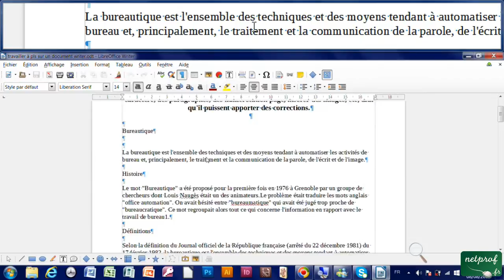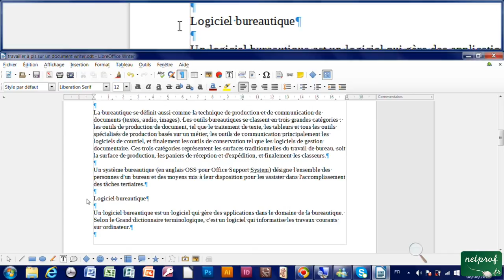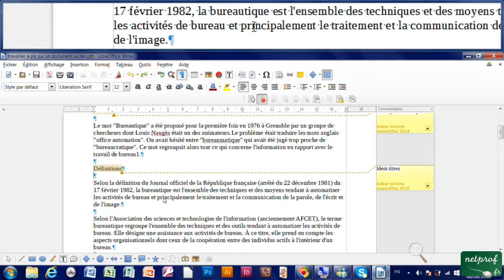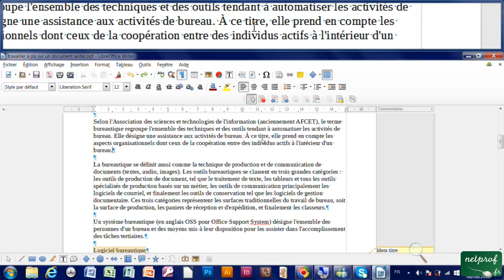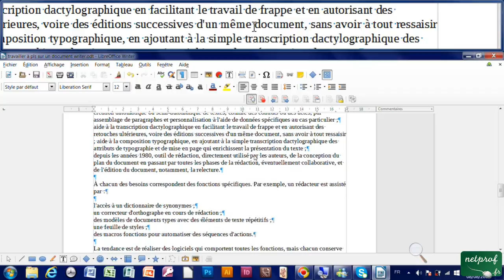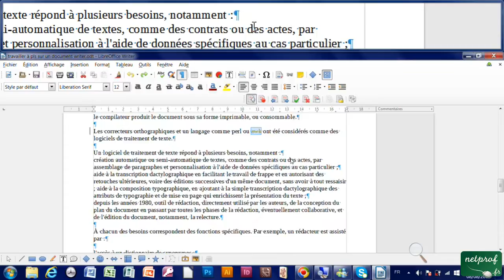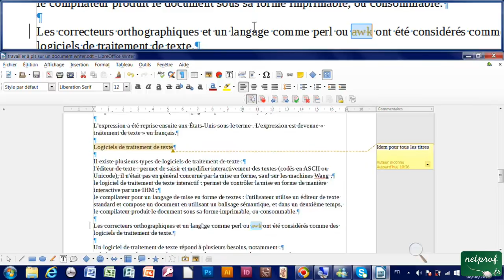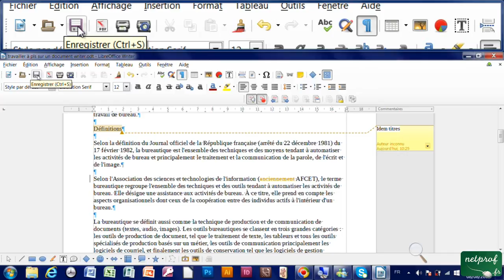24 - Travailler à plusieurs sur un document Writer